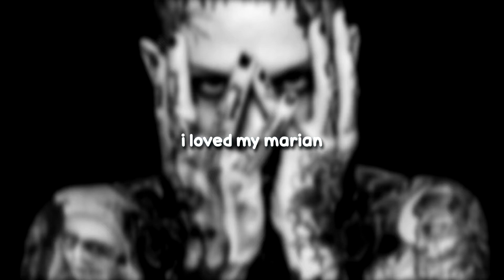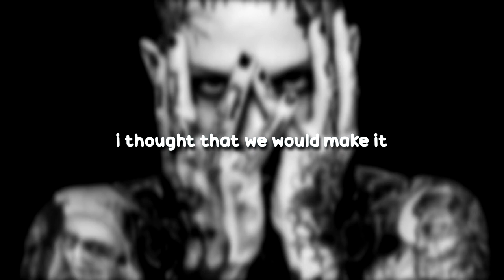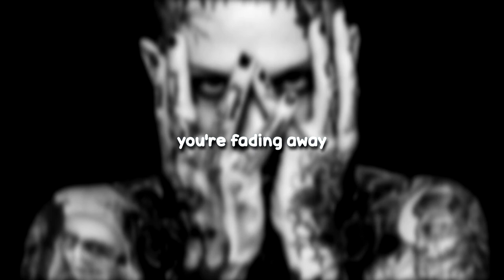Gvllow feat. Jack Grisham - Centipede (Lyrics)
Centipede by Gvllow feat. Jack Grisham